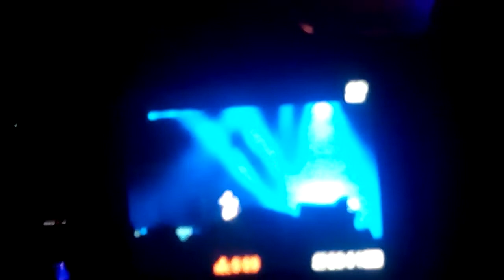Ed Sheeran- Give me love (Madrid 25.11)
This video was film by @Drunk_With_Ed hope you like it as much as I do!
ps: Sorry for the quality I was freacking nervous lol